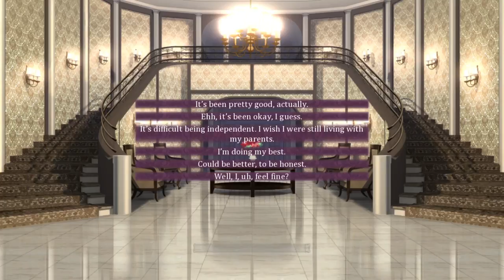SEDUCE ME - FINALLY WE MEET K?? [Naomi Part 3]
Welcome back to Let's Play: Seduce Me The Otome on the Naomi human route! We're going to play through the humans and Diana, and don't worry guys, then it's on to Seduce Me 2!